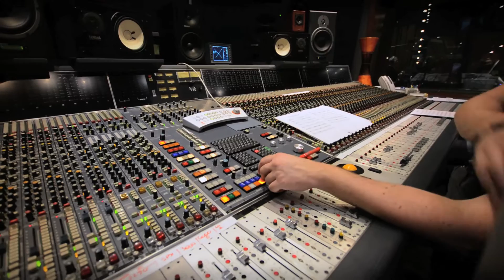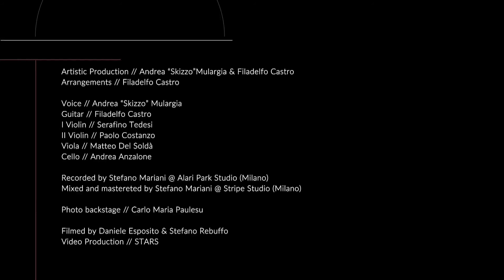Lo Zingaro Felice “Cover Version” - Andrea Skizzo Mulargia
LO ZINGARO FELICE (Alex Britti) / Cover Version
Andrea Skizzo Mulargia & Filadelfo Castro featuring Archimia

Artistic Production: Andrea “Skizzo”Mulargia & Filadelfo Castro

Arrangements: Filadelfo Castro
Voice: Andrea “Skizzo” Mulargia
Guitar: Filadelfo Castro
I Violin: Serafino Tedesi
II Violin: Paolo Costanzo
Viola: Matteo Del Soldà
Cello: Andrea Anzalone
Recorded by Stefano Mariani @ Alari Park Studio (Milano)
Mixed and mastereted by Stefano Mariani @ Stripe Studio (Milano)

Photo backstage: Carlo Maria Paulesu
Filmed by Daniele Esposito & Stefano Rebuffo
Video Production: Stars